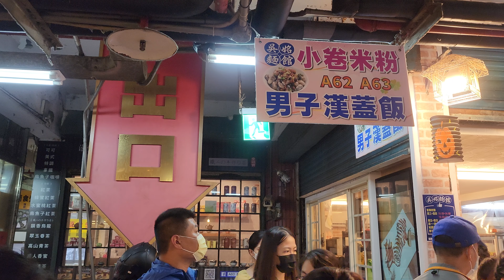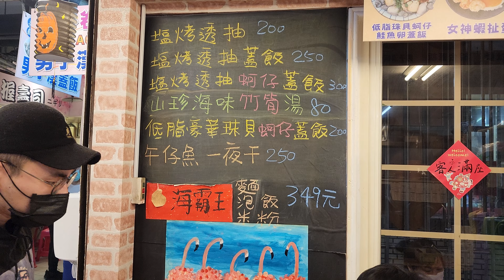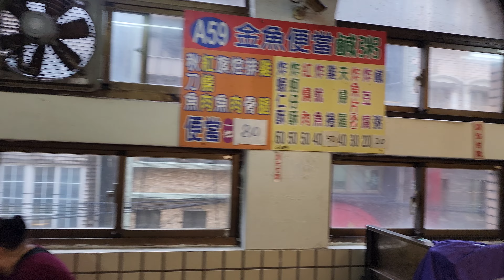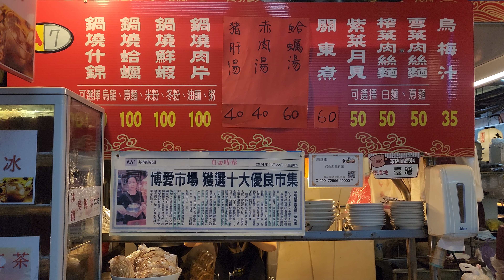*2022/10/22/基隆市 仁愛區 A6263吳姳麵館【Meck大叔】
店名：A6263吳姳麵館
地址：基隆市仁愛區愛三路21號2樓
營業時間：星期三 星期四am10:00 - pm14:00/pm16:30 - pm18:00 其他am10:00 - pm14:00
公休日：星期一 星期二